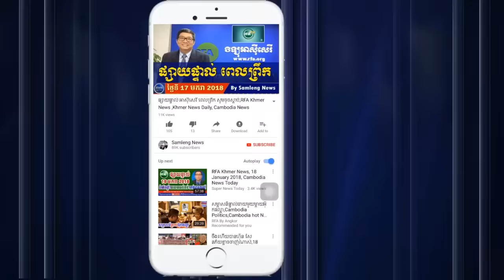បែកធ្លាយសំឡរងលោក ហ៊ុន សែន គំរាមទៅព្រះមហាក្សត្រ,Cambodia Hot News, Khmer News